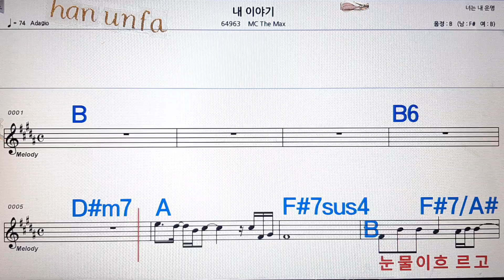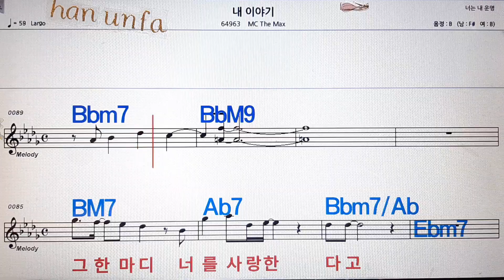내 이야기/MC the max(엠시더맥스)💋노래방, 통기타 , 코드 큰악보, 가라오케, 반주💖Karaoke, Sheet Music, Chord, MR